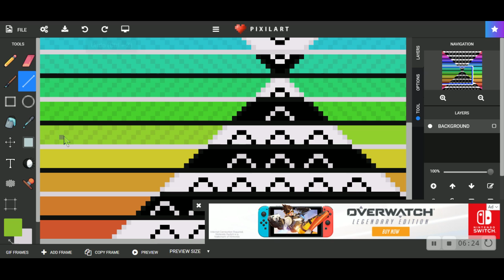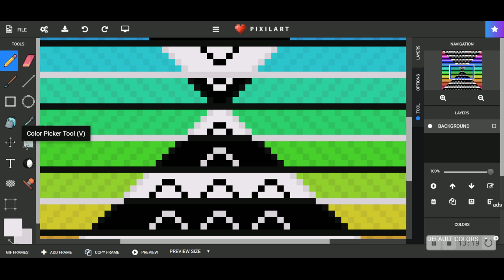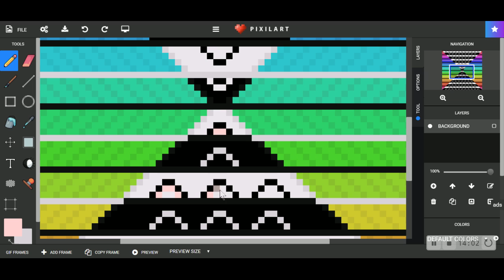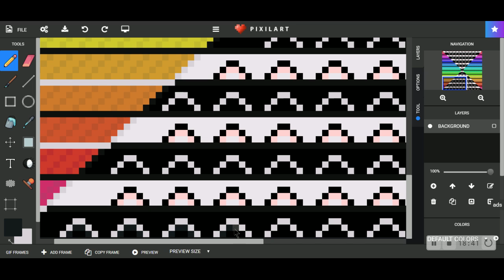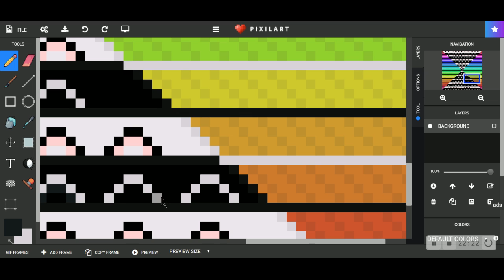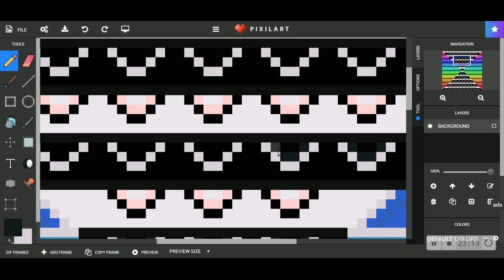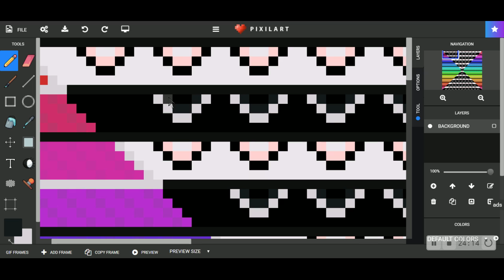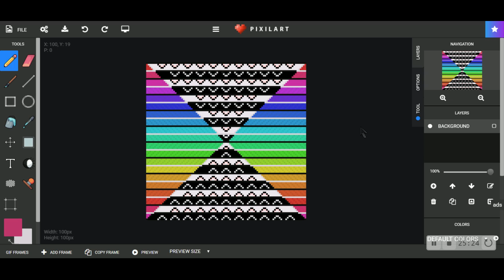Finishing Pixel Art